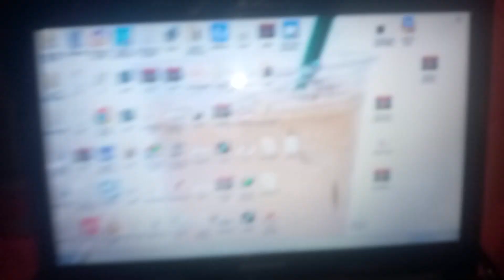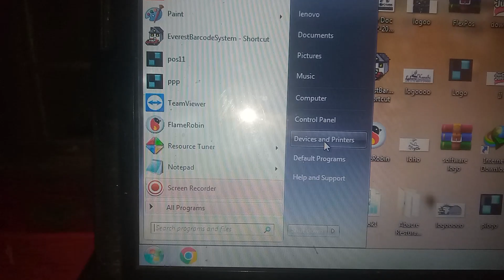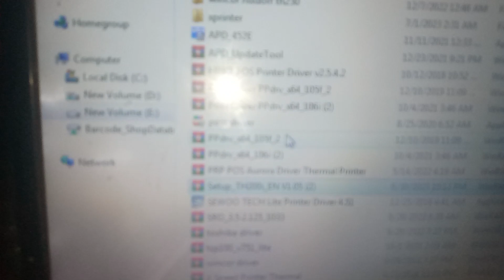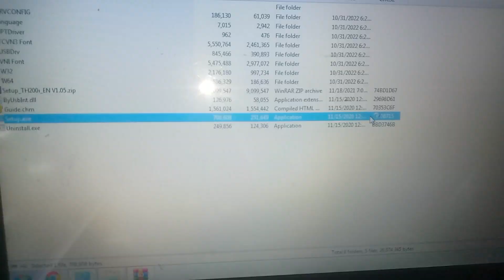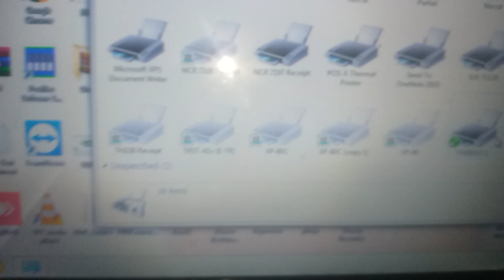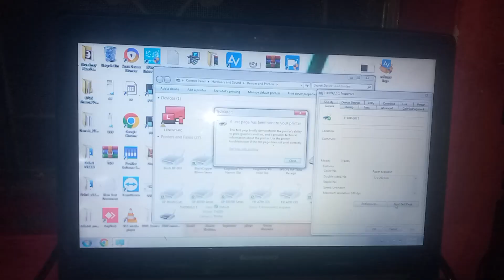Installing & Downloading Wincor Thermal printer Driver Th200i Th200E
Wincor thermal printer Driver Download & Installation
Thermal printer Driver Download Installation